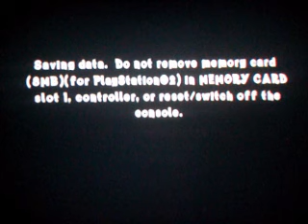Let's Play Crash of the Titans - 11 - Meddling Kids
(old man voice) I would've gotten this episode done a lot faster if it weren't for you meddling kids!!